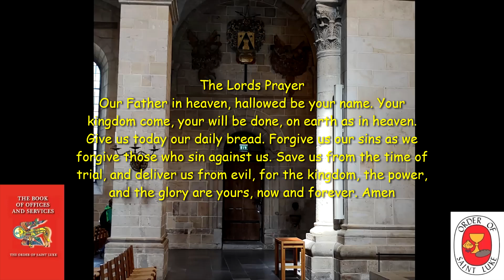22nd Sunday after Pentecost- A Healing Meditation Compline October 20, 2024- Order of St. Luke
Listen to this , Healing Bedtime Meditation, the Bedtime Prayer of the Church,Be still, aware of God’s presence within and around you. The focus is on calming all the busyness of our day, that interferes with opening our hearts to God for the final Office of the day.

You can listen to this Meditation Compline at anytime you need help from the overwhelming commitments of our earthly world.

Brother Daniel Kaufman Retired
 from Cypress Lakes Village in Florida